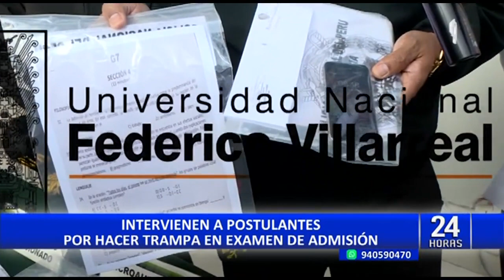Intervienen a postulantes haciendo trampa en el primer examen de la CEPRESM 📚🖥️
▬▬▬▬▬▬▬▬▬▬▬ஜ۩۞۩ஜ▬▬▬▬▬▬▬▬▬▬▬▬▬▬
Únete a Nuestro Grupo Pre✨
▬▬▬▬▬▬▬▬▬▬▬ஜ۩۞۩ஜ▬▬▬▬▬▬▬▬▬▬▬▬▬▬
Descarga todos los Materiales Pre✨